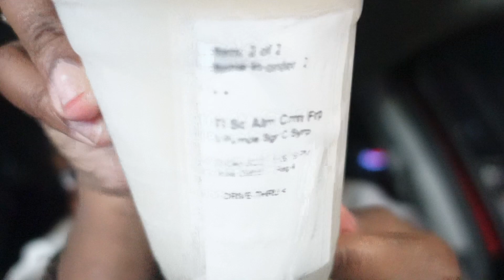VLOGMAS DAY 1: TRYING STARBUCKS HOLIDAY DRINKS, dollar tree etc ❤️💚